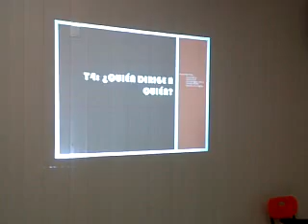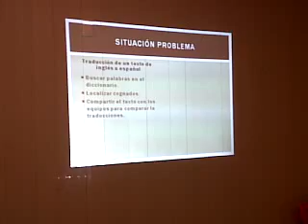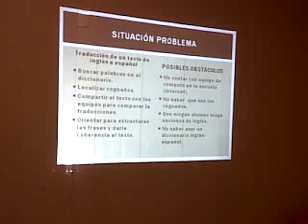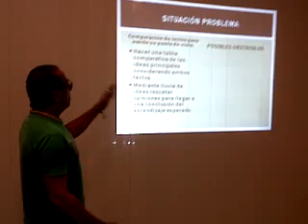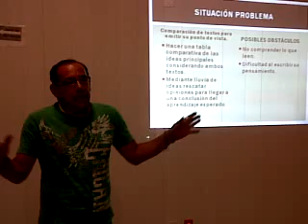EIMLE "Lee, piensa, decide y aprende" (6/7)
ZONA 36 DE TELESECUNDARIAS